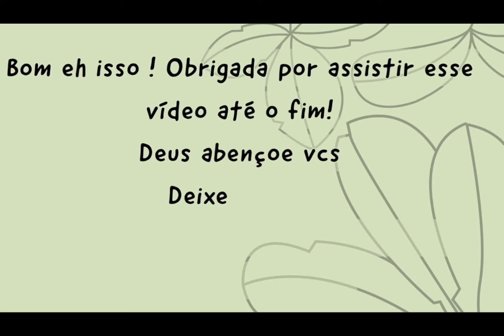Cemitério no fundo de casa😱😱